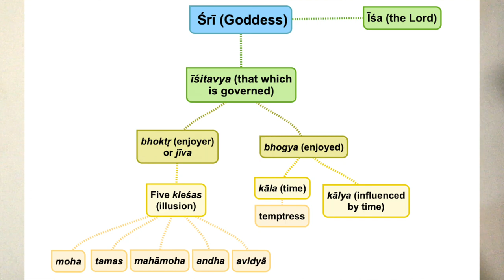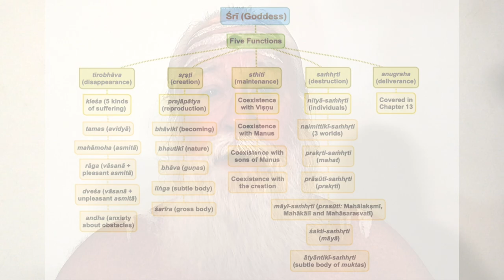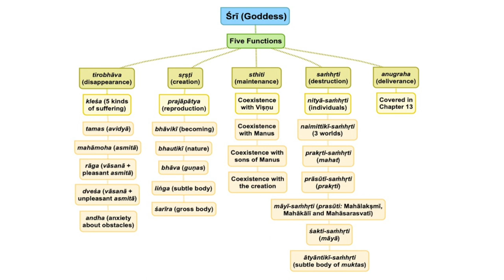Lakṣmī Tantra—Chapter 12 Insights: Fivefold Divine Functions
Let's back up and get some perspective. The whole first section of Lakṣmī Tantra paints a broad picture of the cosmic creation, and our place in it. Our place is not a very cozy one: we are overwhelmed by ignorance and illusion. But at the end of this chapter and especially in the next, She begins to describe the way out of the trap.